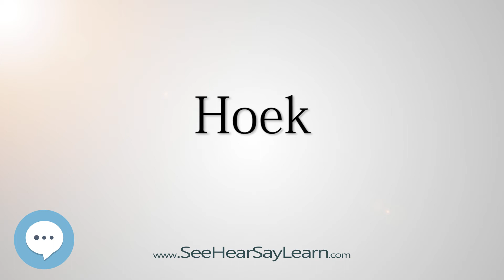Hoek (How to Pronounce Cities of the World)💬⭐🌍✅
This video is about "Hoek". This video series is something special. We're covering the pronunciation of all the cities of the world.